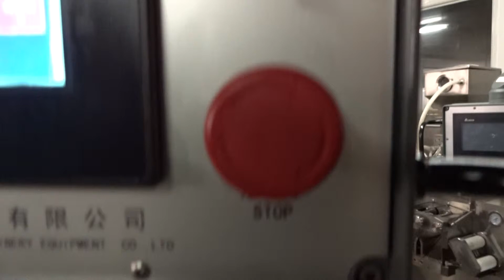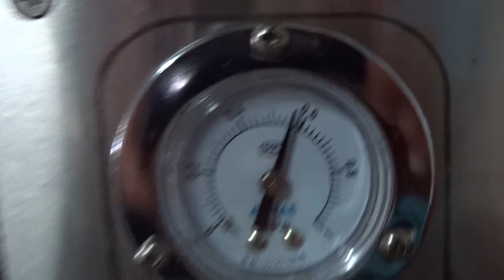Máquina de bolinhas de paintball - Controle de qualidade na China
Controle de qualidade para um grande campo de paintball em São Paulo.

A China Link Trading ajuda empresas a iniciar ou melhorar os seus negócios com a China e Ásia. Fornece serviços de desenvolvimento de fornecedores, gerenciamento de compras e manufatura, importação com benefício fiscal, inspeção de qualidade e consolidação de cargas.

- Mercados já atendidos pela China Link:
Materiais plásticos, tecnologia e informática, vestuário e acessórios, engenharia e construção, casa e decoração, mecânica e robótica, maquinaria e outros projetos personalizados;
Acompanhamentos de empresário em eventos, tradutores em inglês,espanhol e mandarim.

Quer aprender como importar e participar da maior comunidade de importação empresarial do Brasil? Conheça o 12P!